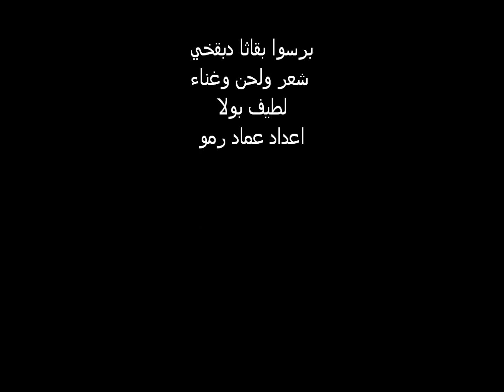لطيف بولا: پُرسو بـَقاثا دپـقخ Latif Pola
شعر ولحن وغناء : لطيف بولا

اعداد: عماد رمو
انه العرس والزواج الذي أولاه الانسان اهتماما خاصا منذ انتقاله من مرحلة الهمجية وتحضره وتوليه مسؤولية ورعاية بيته واولاده .. واقترنت مراسيم زواجه باعياد الخصوبة والنماء ..فنظم طقوسا وتراتيلا واغاني .واصبح الكهنة ورجال الدين هم المسؤولين على هذه المهمة الخطيرة التي لها علاقة بالمحافظة وزيادة النسل وتنظيم المجتمع على اسس سليمة بعيدة عن القهر والتسلط والإغتصاب . ومن اجل هذا سـُنـَّت القوانين والشرائع ونـُظمت عملية الزواج والإقتران .. وفي احتفالات اكيتو لراس السنة البابلية الاشورية , كان للزواج المقدس يوما خاصا يحتفل به الشعب والملك والكهنة .ومجمل الاحتفال كان يجسد عملية الخصوبة وغزارة الانتاج سواءا في الارض او المجتمع .. وتطورت القوانين التي تنظم الزواج بتطور المجتمع واليوم هنالك قوانين دينية وفي بلدان اخرى قوانين مدنية تنظم عملية الزواج والاقتران , وتطورت معها اساليب الاحتفال والابتهاج بهذه المناسبة . وقد تكون اهم مناسبة يجتمع فيها الاهل والاقارب والاصدقاء .. ويستمر الزواج والاحتفالات والابتهاج رغم كل الظروف .. ففي اوقات الحروب لا يتوقف الزواج والاحتفال به وكذلك في اوقات الكوارث الطبيعية والاجتماعية, خوفا من الانقراض .. فالزواج هو الذي يحافظ على النسل ويعوض عن الخسارة في البشر جراء الحروب والكوارث ..لذا يكون يوم الزواج من اعظم الاعياد عند المحتفلين به . وها نحن ايضا كتبنا قصيدتنا وألبسناها لحنا بهيجا مناسبا للاحتفال بالاعراس ,اهديها الى كل عروس وعروسة, والى كل الذين تخفق قلوبهم بالمحبة والسلام لمشاركة الناس افراحها وفي مقدمتها فرح الأعراس , لنخفف عن شعبنا وطأة المآسي التي ألمت به نتيجة الحروب والملاحقات والهجرة والاغتراب ..اليكم ايها الاحبة حيث ما كنتم اهدي اغنيتي هذه ( پـُرسو بـَقاثا دپـقخ ِ ...) لاشارككم افراحكم ..